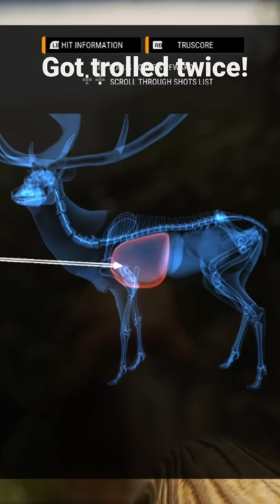Bad luck on the great one red deer grind.